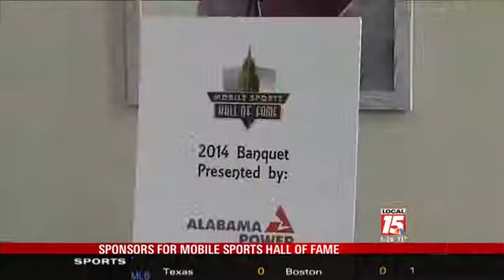Sponsors for Mobile Sports Hall of Fame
MOBILE, Ala. (WPMI) The Mobile Sports Hall of Fame announced Monday that Regions Bank and Alabama Power are the corporate title sponsors for the annual Induction Banquet.

Organizers say this is significant as fundraising continues to build a permanent Hall of Fame in Mobile.

"This is an exciting time for Mobile. We have an opportunity to gather world class athletes and build a platform for the future of Mobile that will have a great impact."

Regions Bank and Alabama Power will host the banquet for the next five years.

Recent inductees include football start Dameyune Craig and the entire 1988 Vigor High School football team.